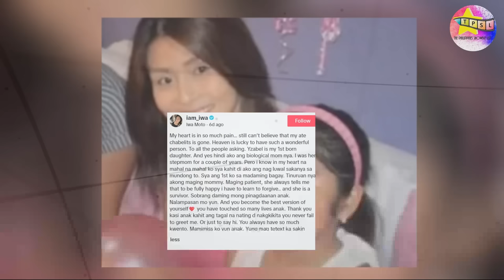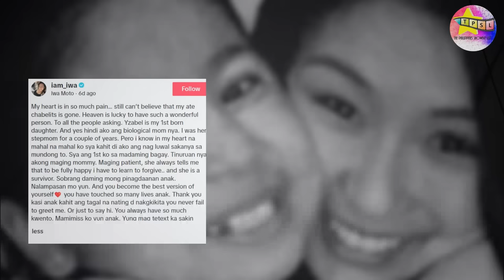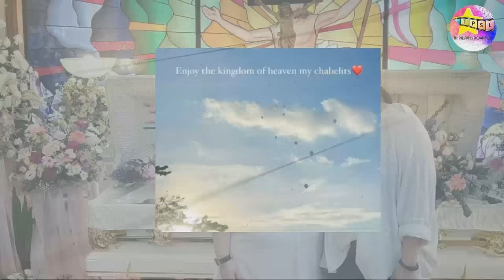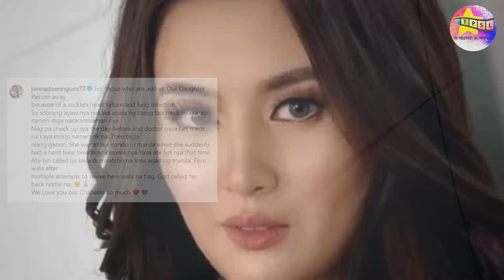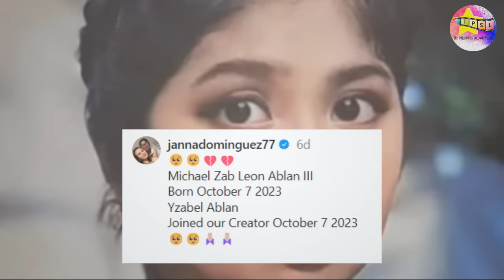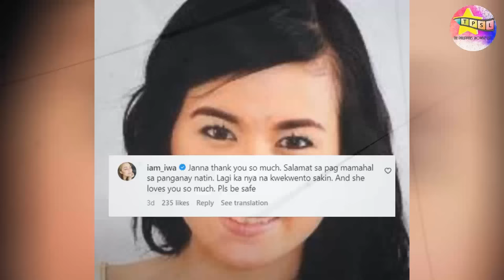Kwento Ng Tatlong Mga Ina ni Yzabel Ablan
Naihatid na sa huling hantungan ang pumanaw na si Yzabel Ablan. Maraming nalungkot sa maagang pagpanaw nito at sumubaybay sa mga pangyayari sa kanyang pagpanaw. Isa sa mga nagpaantig sa mga sumusubaybay ay ang mga taong nagmamahal kay Yzabel kasama na ang dalawang babaeng tinuturing siyang tunay na anak, sina Janna Dominguez at Iwa Moto. Pero isang babae ang hinahanap din ng publiko, ang tunay na ina Yzabel, at kung sino siya?